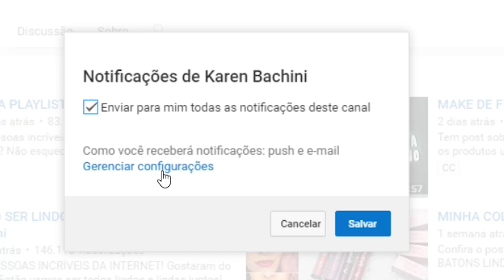"TEM INTERNET NA FAVELA?" - Karen Bachini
OLÁ PESSOAS INCRÍVEIS DA INTERNET! Gostou do vídeo? Então não esquece de comentar, curtir e COMPARTILHAR! (:

Confira o post no blog onde eu falo tudo sobre meus BATONS LINDOS

E não esquece de usar a hashtag batonsdakah pra mostrar que você está usando os batons mais lindos do mundo! ❤

❤ Quer QUADROS lindos iguais aos meus?
❤ Você já tem o meu LIVRO? É o livro mais legal, e só pode ser lido por pessoas legais!

Me mande presentes, amor e muito mais na CAIXA POSTAL:
Karen Bachini - Caixa Postal 76504